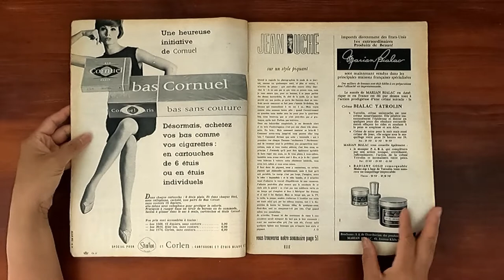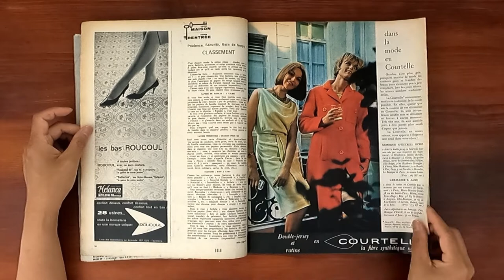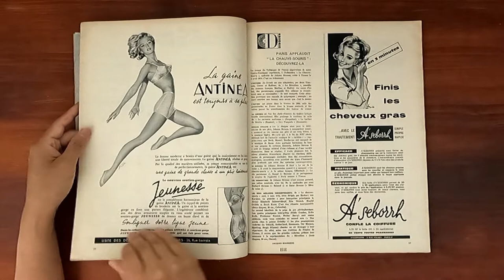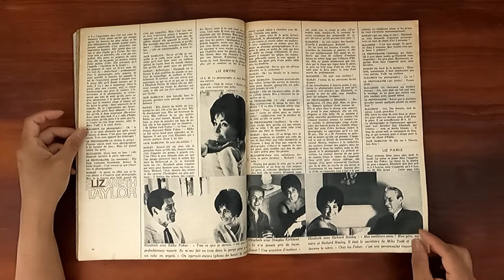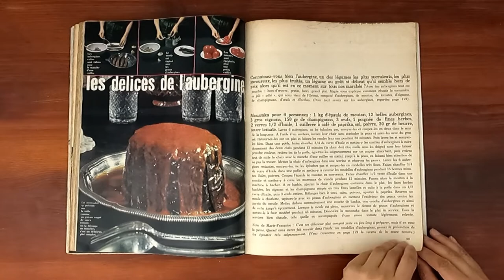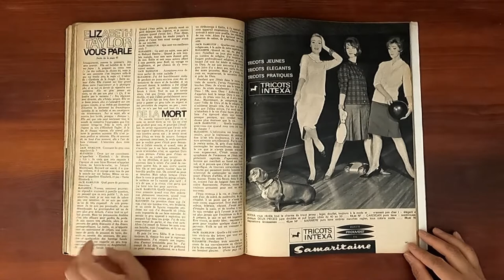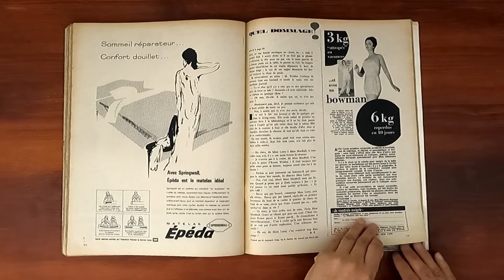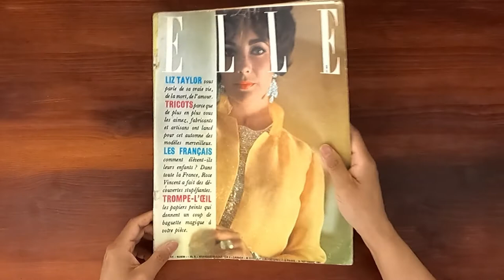1961 September 29 ASMR Magazine Flip Through: French Elle w Elizabeth Taylor, PIcasso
Vintage issue of French Elle September 29, 1961.  Relaxing ASMR sounds from page turning and a step back in time at the same time.

Elizabeth Taylor on the cover.  Picasso.  Tricot-soir.  Match Dynamique pour le week-end!  Quel Dommage!  Les delices de l'aubergine. Les papiers trompel. Ouvrages elle jardine en Brodant. Deux femmes deux charmes.

Ads: Tricosa, Cornuel, Leacrlie, Crylor, Elizabeth Arden, Goutille, Balmoral, Pantene, Joppy, Skai, Weill, Peugeot, Sauter Gaz, Crylor, Claude, Helanca, Aubade, Courtelle, Bourjois lipstick, Tricots Rodier, Coty, Velcorex, Heyraud, Farnel, Lora, Revlon, Jantzen, Pellet, Contrex, Duvex, Kiwi shoe polish, Coiffant, Skip, Astra, Rilsan, Epeda